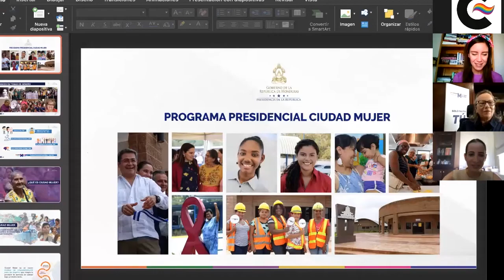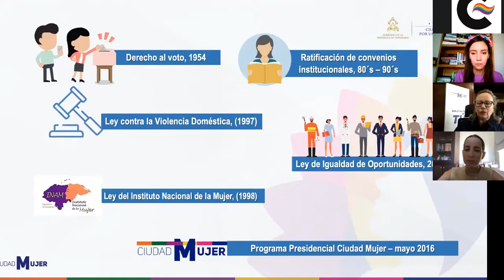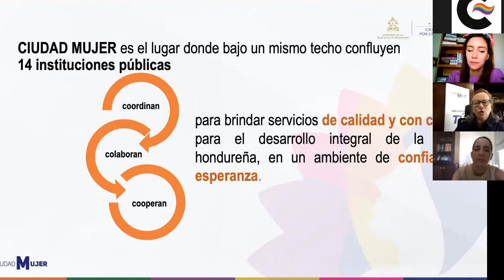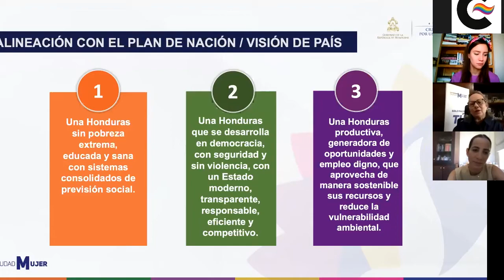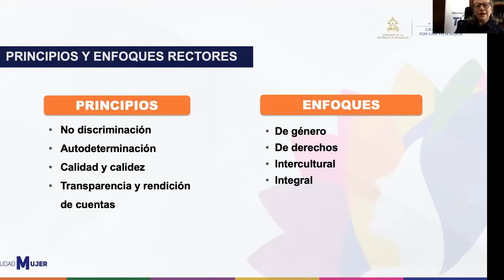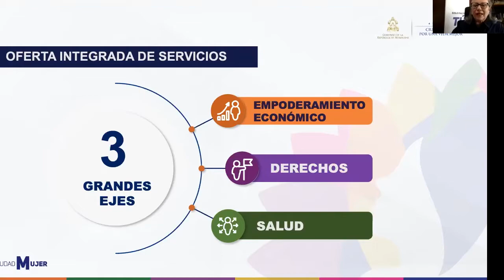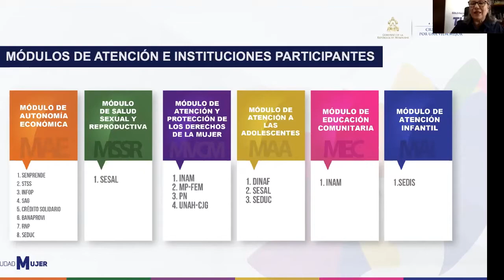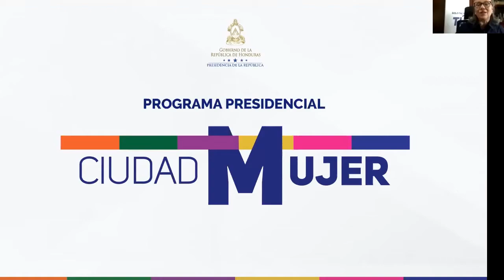Ciclo de seminarios "Rise up! Agenda Feminista"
Webinar abierto "Ser mujer durante la pandemia"